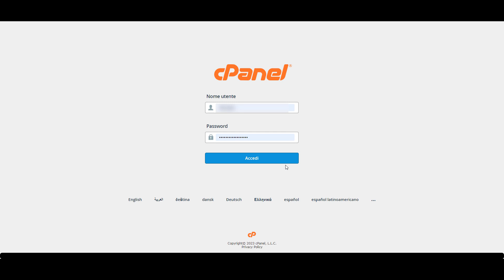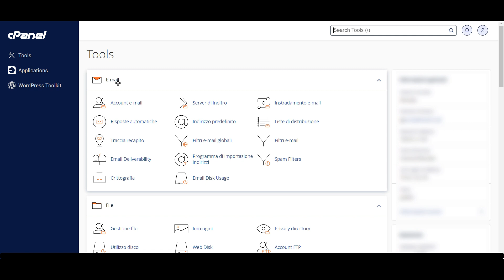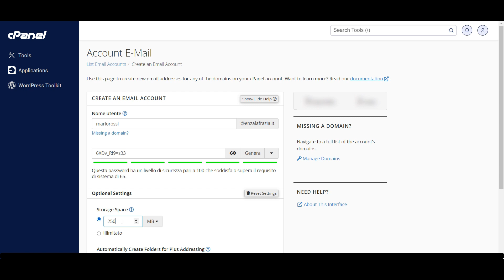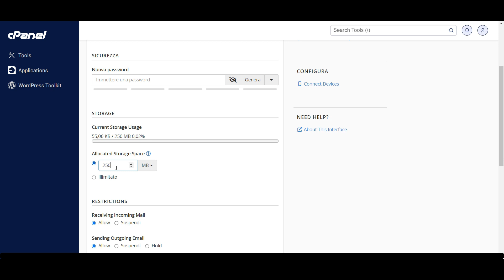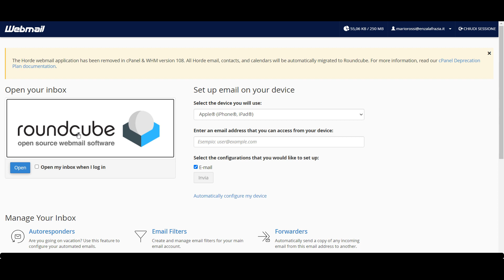Come creare nuove email @iltuosito con cPanel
Se hai bisogno di nuove email @iltuodominio.it, questo tutorial è per te. Come prima cosa controlla il tuo spazio web: se nel tuo hosting è compreso il pannello di controllo cPanel, ti dico subito come fare.

Se invece il tuo hosting ha un altro pannello, scrivimi un commento e ti farò un video-tutorial su misura ;)